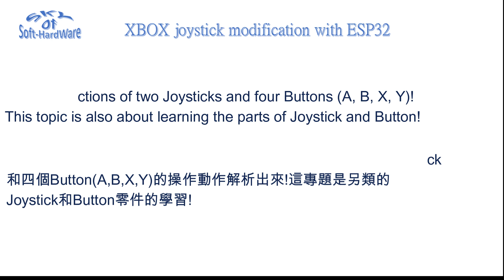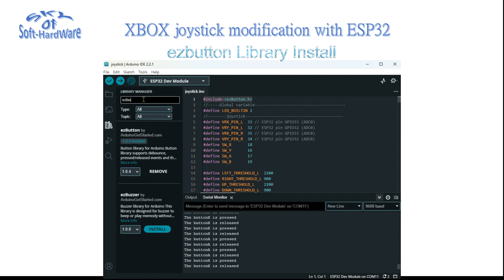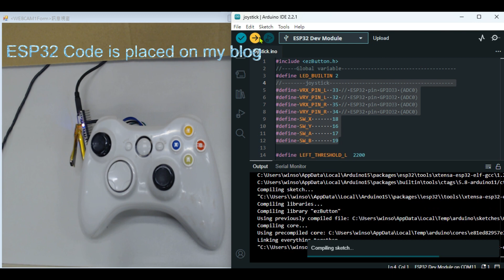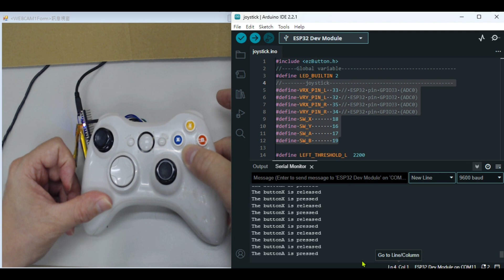XBOX joystick modification with ESP32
This topic uses ESP32 to modify the broken XBOX Joystick and analyze the operating actions of two Joysticks and four Buttons (A, B, X, Y)! This topic is also about learning the parts of Joystick and Button!